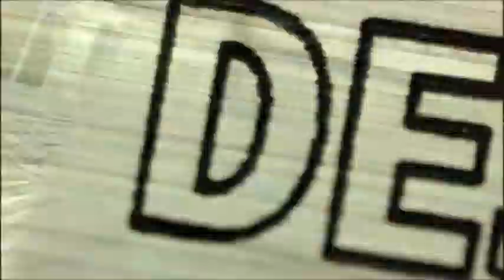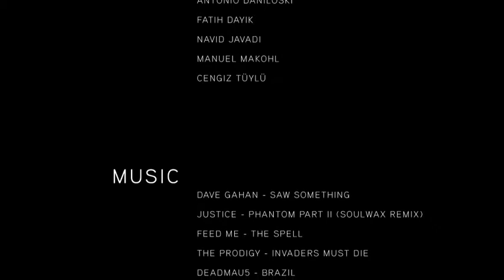mousesports 2008 - Ready Willing & Able - Counter Strike Movie